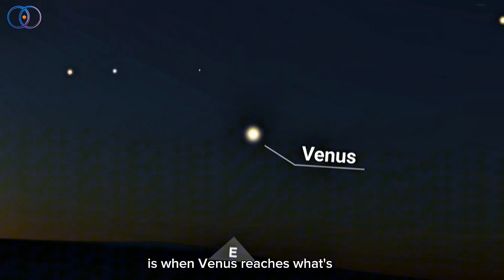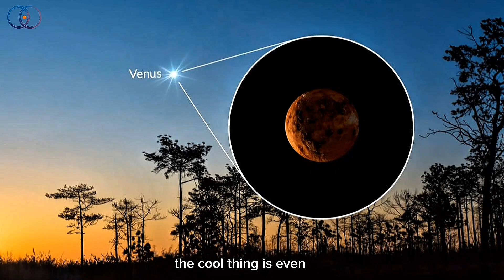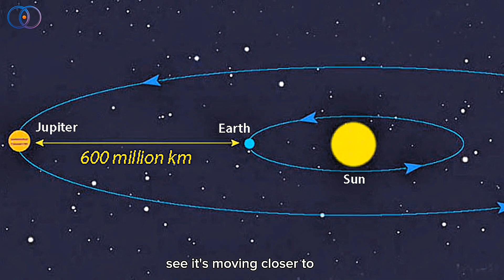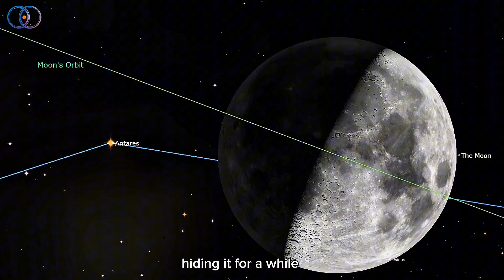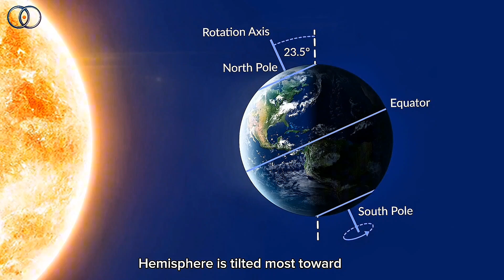Don’t Miss These Rare Sky Events of June 2025!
June 2025 is packed with amazing sky events you can see with your own eyes — no telescope needed! 🌙🔭 Whether you're a space lover or just curious, this month has something magical for everyone.

Here’s what’s happening in the sky this June:

📅 Events:
🌟 June 1 – Venus at its brightest in the morning sky
🌕 June 3 – See Venus, Saturn, Mars, and the Moon together
🌌 June 10 – The Moon hides Antares in a rare lunar occultation
🍓 June 11 – The beautiful Strawberry Full Moon rises
☀️ June 20-21 – The Summer Solstice: longest day of the year!

No fancy gear needed — just your eyes, maybe binoculars, and a clear sky. Perfect for beginners or anyone who loves looking up! 🛸💫

📸 Got cool sky pics? Tag us — we might feature your shots on the channel! 😍

📍Timestamps:
00:00 – Intro
00:25 – June 1: Venus at Greatest Elongation 🌟
01:16 – June 3: Planets + Moon in the Sky 🌕🔭
03:10 – June 10: Lunar Occultation of Antares 🌖⭐
04:06 – June 11: Strawberry Full Moon 🍓🌕
04:50 – June 20-21: Summer Solstice ☀️🌍
05:30 – Final Thoughts ✨